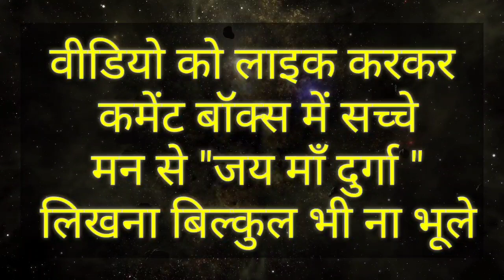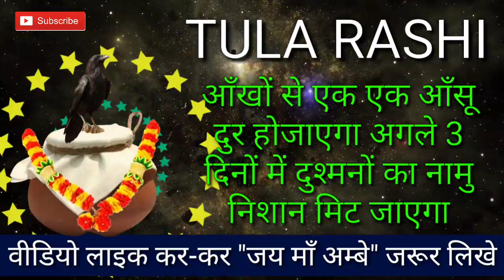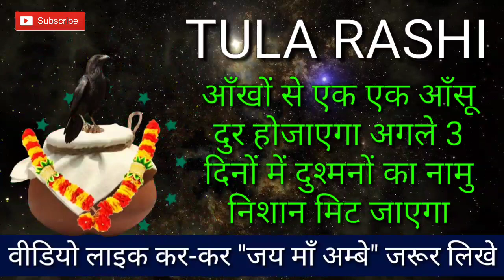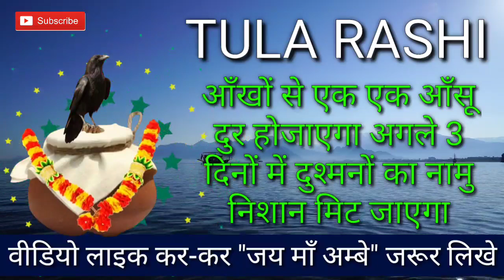तुला राशि आपके दुश्मनों का श्रद्धा होने वाला है 21 से 31 मई आँखों से एक-एक आँसू दूर होगा |Tula rashi